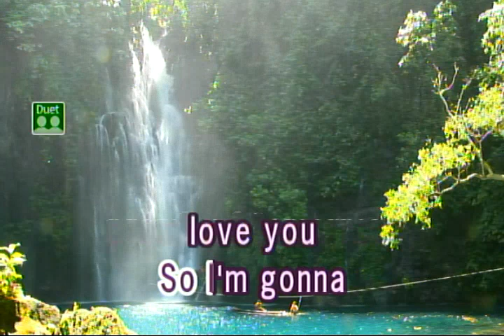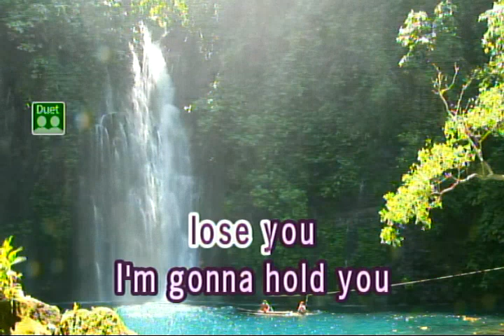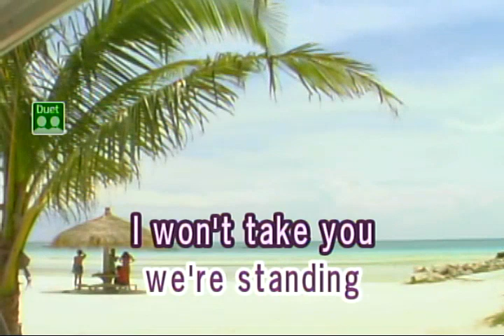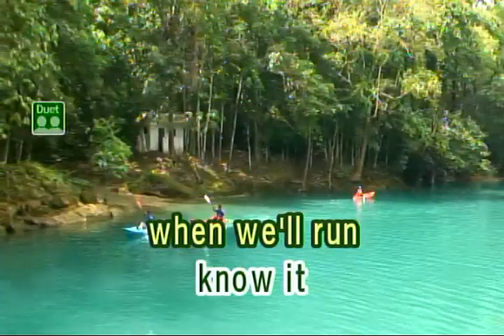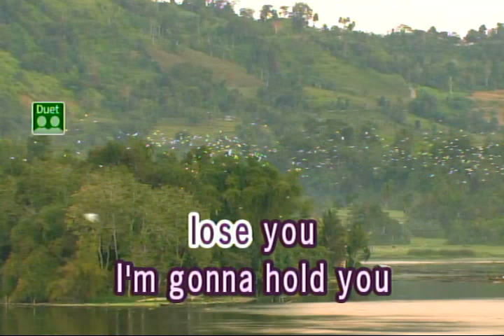LIKE I'M GONNA LOOSE YOU - MEGHAN TRAINOR (VIDEOKE)